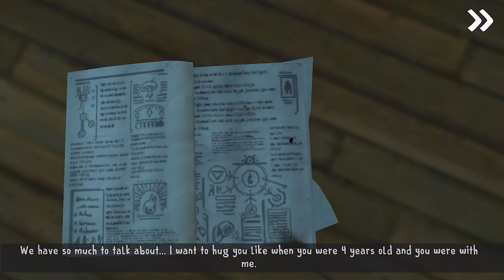Ice Scream 3: Horror Neighborhood - Gameplay Walkthrough Part 2 - All Cutscenes (iOS, Android)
Ice Scream 3: Horror Neighborhood - Gameplay Walkthrough Part 2 - All Cutscenes and Secret Ending (iOS, Android)

📱GAME DESCRIPTION

Ice Scream 3: Horror Neighborhood - Free